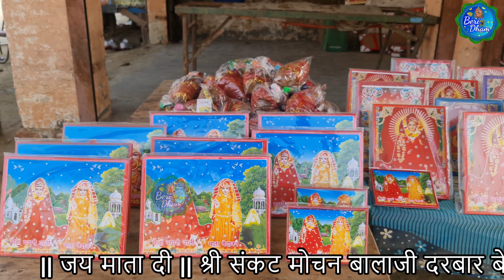धाम तेरा सबसे प्यारा माँ धुतनी || माँ पाथरी वाली का सुपर हिट भजन 2022 || singer Mukesh Sharma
धाम तेरा सबसे प्यारा माँ धुतनी  || माँ पाथरी वाली का सुपर हिट भजन 2022 || singer Mukesh Sharma||                                                                      यह भजन आपको कैसा लगा हमे comment  करके बताये

Bhajan:- धाम तेरा सबसे प्यारा माँ धुतनी
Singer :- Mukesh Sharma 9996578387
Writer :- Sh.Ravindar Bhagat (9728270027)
Edit by :- Parveen
Video Level:- Bari Dham
 Director :- Bhagat Ravinder Ji Maharaj 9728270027
Recording:- Natraj Studio Rohtak
  Copyright & Copyright Reserved -Beri Dham.
                          Ph no.9728270027